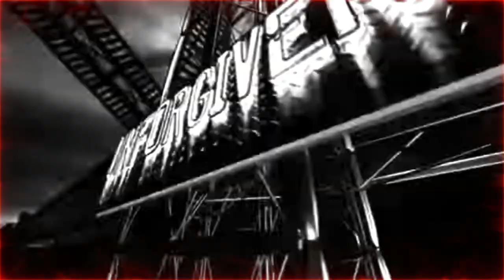Fear the Fury! | WWE 2K23 Universe Mode | Episode 60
Welcome to WWE 2K23 Universe Mode! This is Episode 60 where Matt Riddle encounters Brock Lesnar on the road to their match at Unforgiven. Plus, The Judgment Day's Damian Priest meets The Brawling Brute's Sheamus in the Main Event! Also, LA Knight and Solo Sikoa take on Tommaso Ciampa and Cedric Alexander!